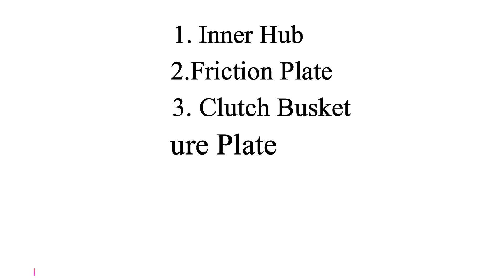Bike Clutch Plate problem reason and Solution 2022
Bike- TVS Apache RTR 160 Race Editon (2V)
Action Camera- Eken H9R
Mobile Camera- Oneplus Nord.